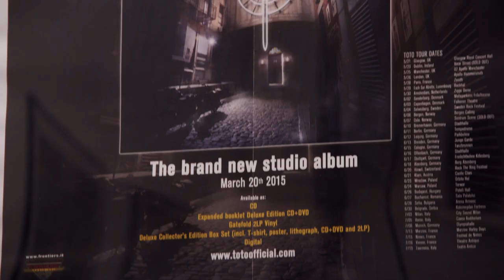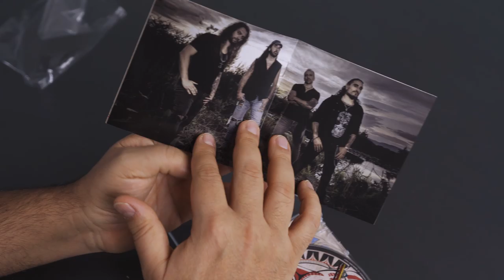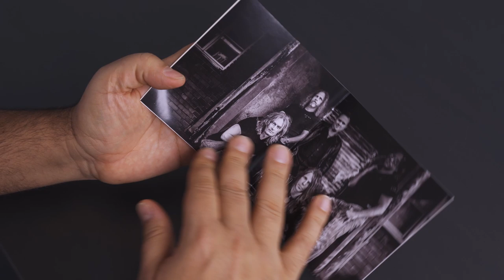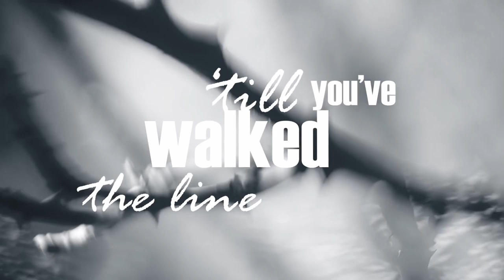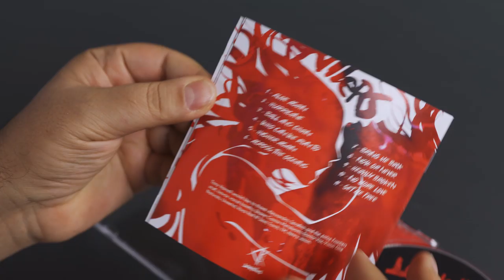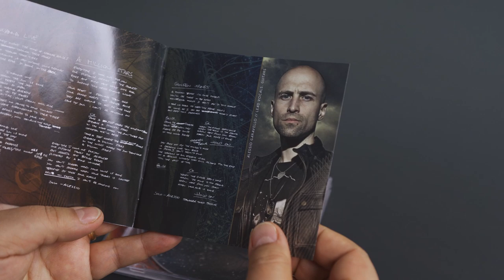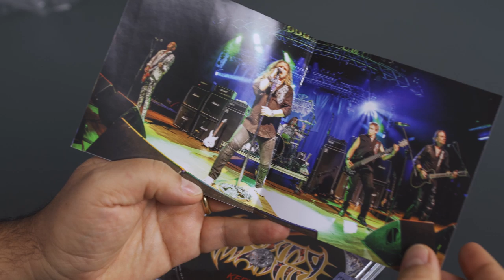Frontiers Records - December 2019 News Update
This video highlights our December 6, 2019 releases, as well as January 24th and February 14th releases (2020) and new signings. And stick around to the end for a clue about some upcoming announcements.

Whitesnake - “Always & Forever” (Ltd. Ed. 12" Picture Disc Single)